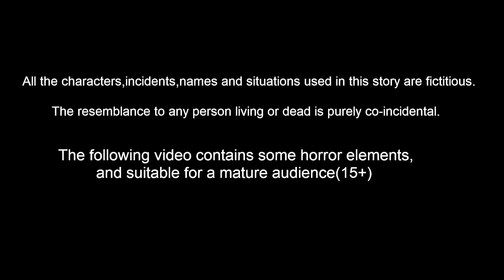चतुर कौवा | Hindi Kahani | Chidiya Cartoon | Hindi Moral |Moral Story | Hindi Kahaniya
Stories are featured charecter :
tuni Chidiya
luci Kabootar
chotu Tota
chuchu kauwa